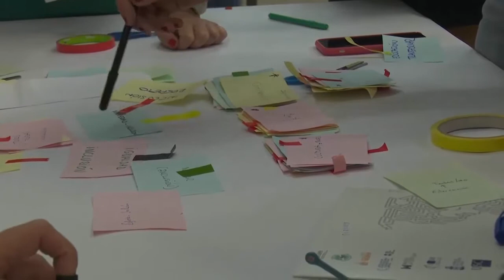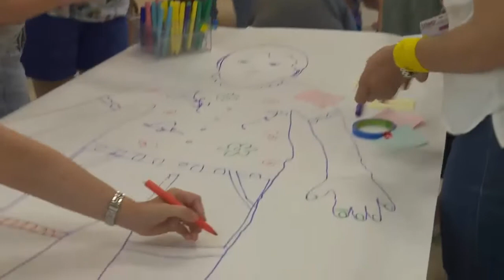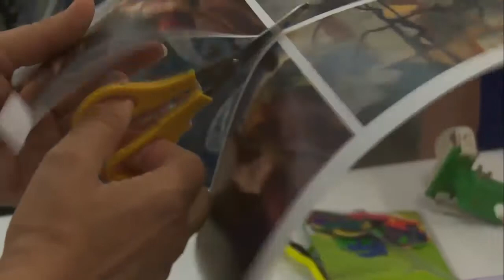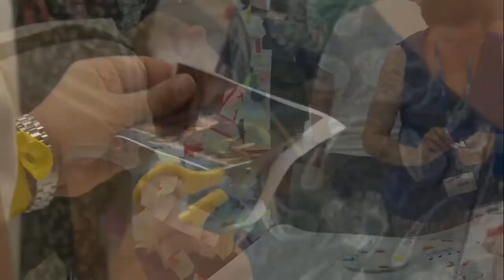13 ComunidAD+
Ponente: Encarna Lago